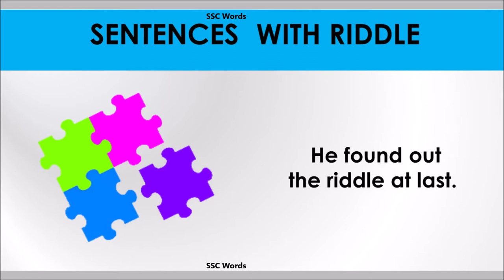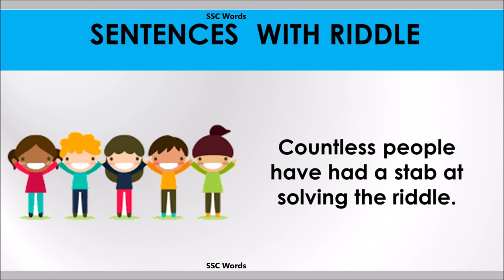Riddle - Improve English - Meaning and 5 sentences - GRE / CAT / GMAT word - SSC Words